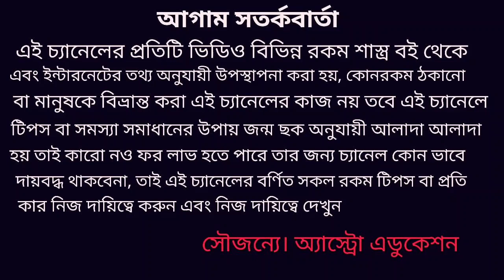মহা শিবরাত্রির দিন 12 টি রাশি এই জিনিসের দ্বারা রুদ্রাভিষেক করুন!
মহা শিবরাত্রির দিন এই জিনিসের দ্বারা যদি রুদ্রাভিষেক করেন বারোটি রাশির দুঃখ দারিদ্রতা কষ্ট সন্তান প্রাপ্তি অর্থপ্রাপ্তি রোগ থেকে মুক্তি শিক্ষায় উন্নতি শত্রু দমন হতে বাধ্য ধন্যবাদ!